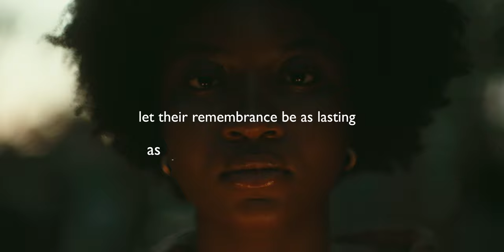We remember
Studio: Southtown Creative
Director/Editor: Lester Platt
Producer: Michael Dorman
PA: Misty Glick
Lead Photographer: Alex Burton
Key Grip: Chris Cogswell
Gaffer: Travis Travis
Location: Austin TX

southtowncreative.net